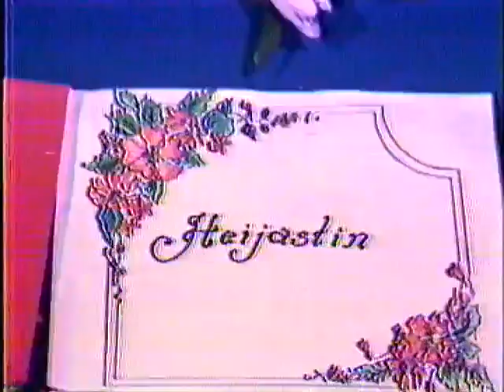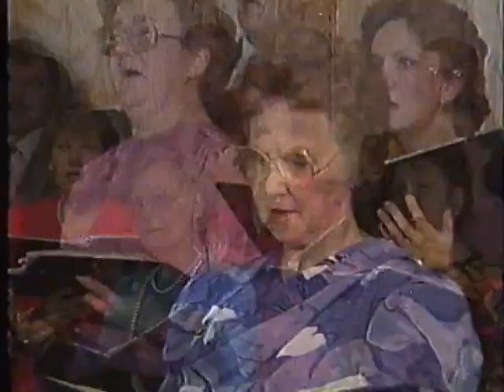Heijastin in Canada: Airi Virtanen, Irma Lahti, Eija Mieto & Kuoro